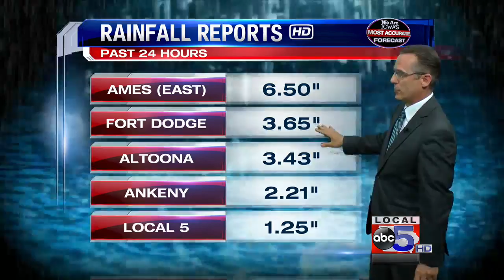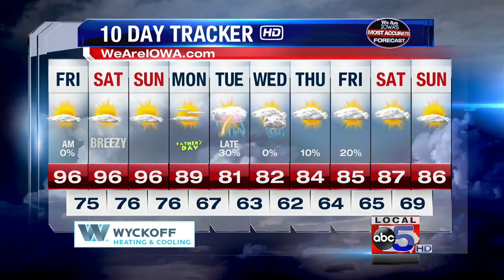We Are Iowa Weather Online